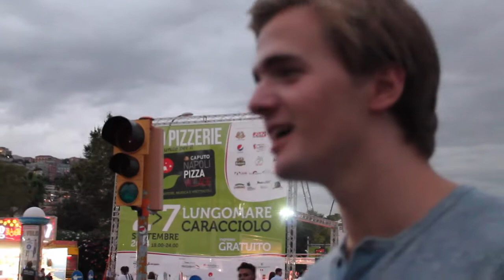Napoli Pizza Village 2014, la pizzeria più grande del mondo!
2 Settembre - Vesuvio Live/Backstage
Intervista ad un turista olandese in giro per Napoli ...to be continued